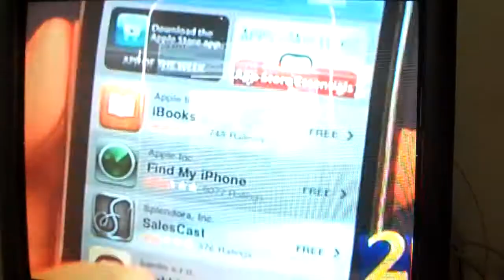Tech analyst Jeff Kagan interviewed about AT&T and Apple iPhone by Clark Howard on WSB TV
Jeff Kagan interviewed about AT&T and Apple iPhone by Clark Howard on WSB TV Atlanta on June 23, 2010 day before this years rollout.